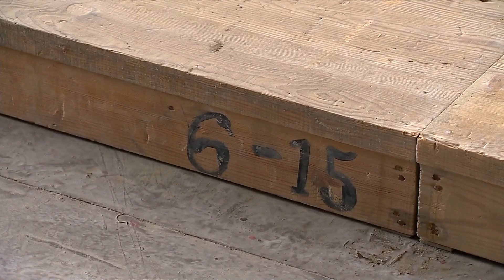Концертный зал «Фестивальный» готовится к летнему сезону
Концертный зал «Фестивальный» готовится к летнему сезону. Афиша мероприятий и выступлений скоро будет опубликована. А накануне там побывала заместитель главы города Сочи Елена Канюк. О том, какие работы уже выполнены и какие культурные события готова принять знаменитая сцена